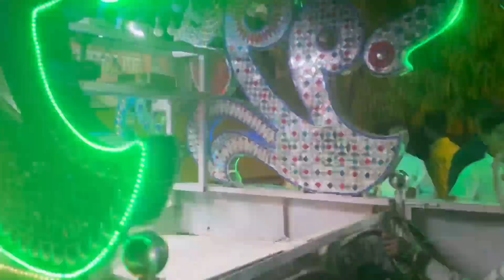प्रयागराज बारात में रोड पे लेट लेट के नागिन डान्स किया बारातियों ने|VLOG-667|BY AMIT KITTO JAISWAL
VLOG-667